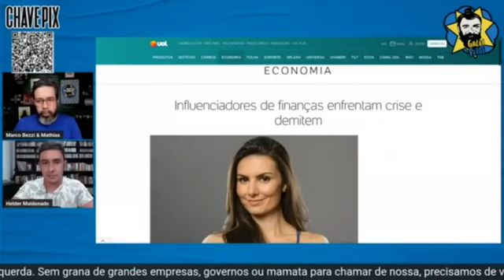é isso ai companheiro tamo junto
trabalhar pra que